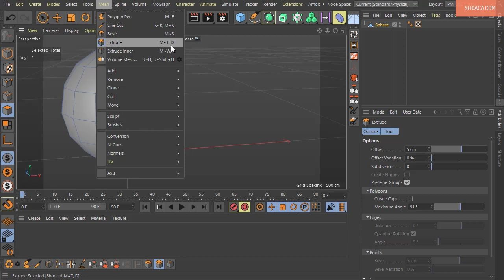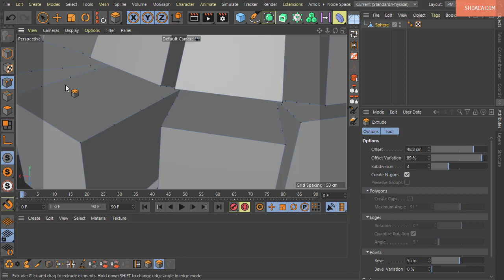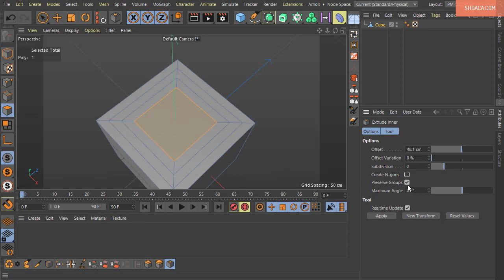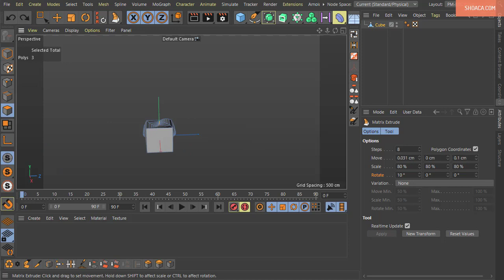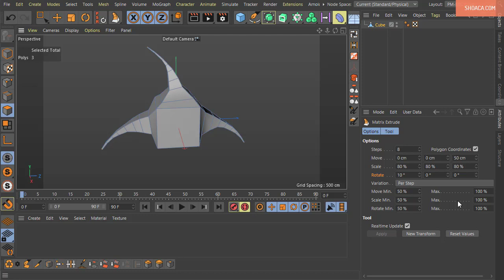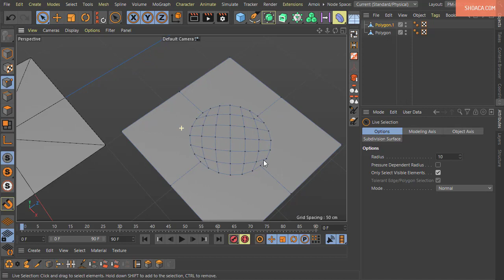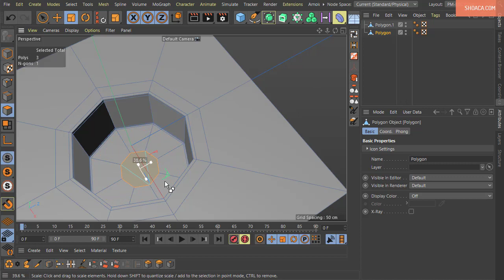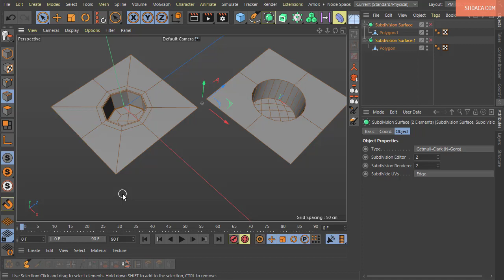Polygon Modeling Tools in Cinema 4D - Part 5 | Extrude, Extrude Inner, and Matrix Extrude Tools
In part-1 of the "Polygon Modeling Tools in Cinema 4D" tutorial, we learned about the geometric primitives, polygon modes for sub-object selection, and selection tools. In part-2 of this tutorial, we continued with the rest of the selection tool and then covered the versatile polygon pen tool. In part-3 and part-4 of this tutorial, we covered the Line Cut and Bevel tools. This part covers the following extrude tools: Extrude, Extrude Inner, and Matrix Extrude.

Every video/tutorial on this channel has its own ID. The ID for this video is NF-C20H-034.

Chapters:
00:00 Intro
00:59 Extrude Tool
05:29 Extrude Inner Tool
07:24 Matrix Extrude Tool
11:22 Extruding using Transformation Tools